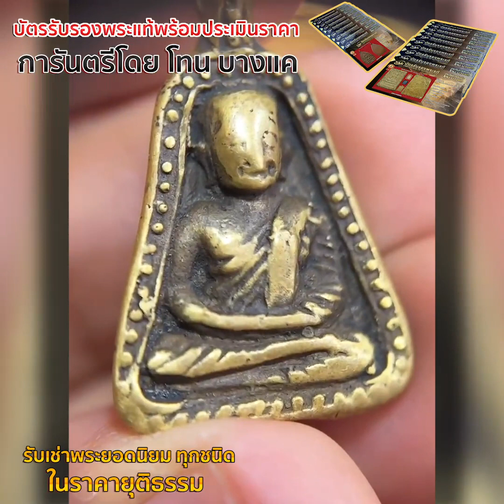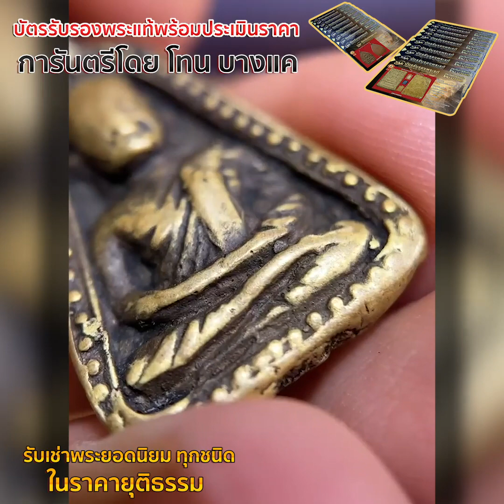เหรียญหล่อหลวงพ่อเงิน วัดบางคลาน พิมพ์จอบใหญ่ I ชี้จุดจ่ายตัง กับโทน บางแค